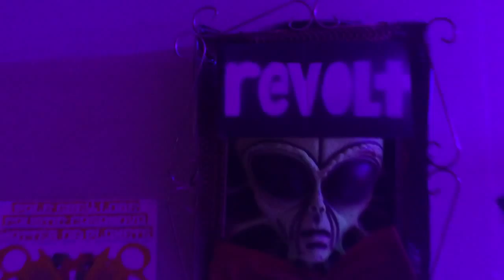Turtle Island and a tour of Psychfest